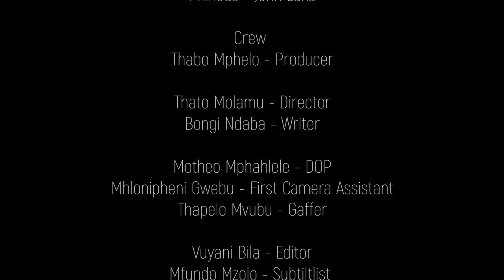Naphtal's Diaries [episode 3] HD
Gateway media presents
Naphtals Diaries a webseries.

Starring:  Mandla Gaduka
Andrea Dondolo
Makhosazana Ndlovu
Winnie Ntshaba
John Laka

Created by  Thato Molamu
Producer  : Thabo Mpelo
Written by  Bongi Ndaba
DP: Motheo Mphahlele
Editor: Vuyani Bila